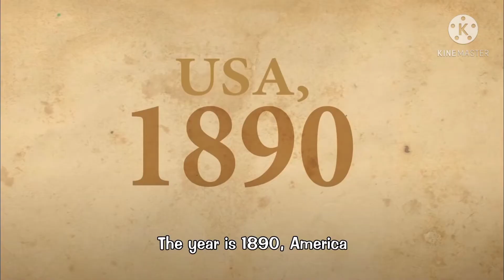SBR jojo part 7 (fan trailer) not finished yet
haaaaaaa